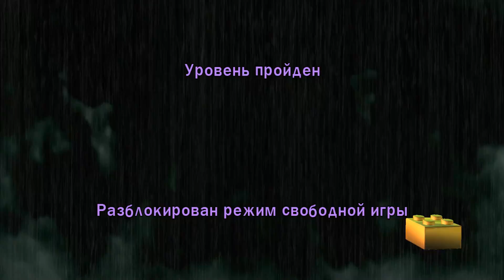Lego Harry Potter 1 - 4 {часть 22} Драконы